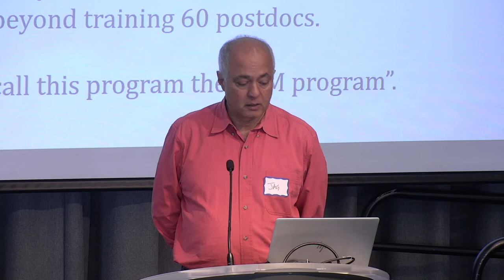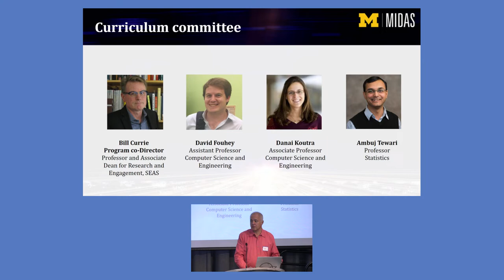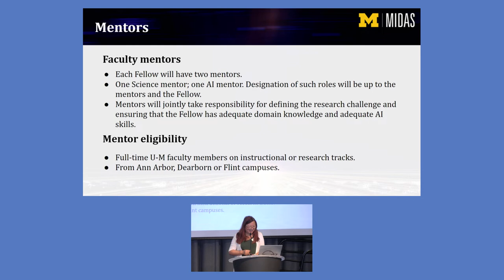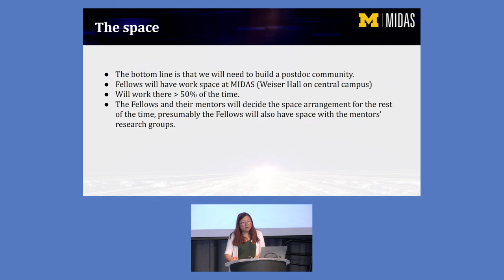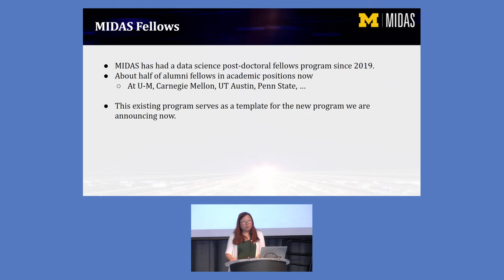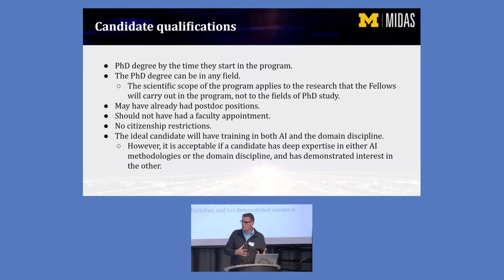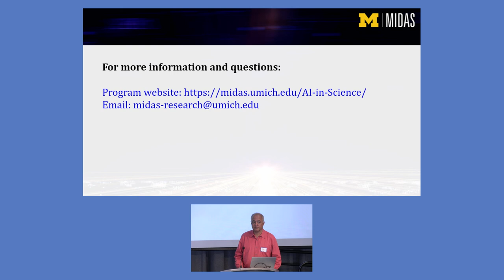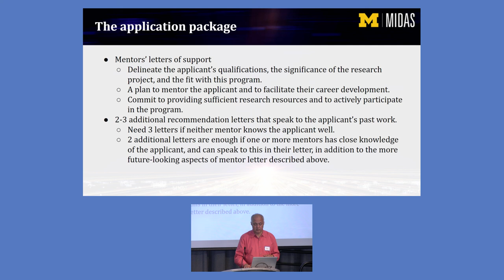MIDAS AI in Science Postdoctoral Program Announcement Town Hall | Oct. 10 2022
NOTE: Since the recording of this information session, the sponsor of the AI in Science program has been revealed: the program will be funded by the Eric and Wendy Schmidt Postdoctoral Fellowship, a program of Schmidt Futures. Details of this announcement are available on the program webpage and via the following press releases

To apply, or to review all information, please visit the program webpage

The program will provides outstanding early-career researchers with intensive training and research experience as they ready themselves for independent research in academia and other sectors. As one of the sites in the global network of postdoc programs funded by the same foundation, we aim to enable the substantive use of AI for breakthroughs in science and engineering, and cultivate global science leaders. Specifically, we will:

-Catalyze creative and transformative applications of AI with the potential to lead to major scientific breakthroughs carried out by the Fellows and their mentors
-Enable a broader U-M research community to adopt AI in imagining, planning, executing supporting research applications across a range of science and engineering domains
-Provide outstanding training to program Fellows
-Collaborate with other sites to maximize the impact of the program

Join us at the kick-off event: AI in Science special session at the 2022 U-M data science and AI Summit, Nov. 14, Ann Arbor.